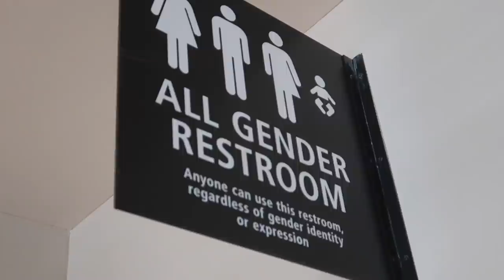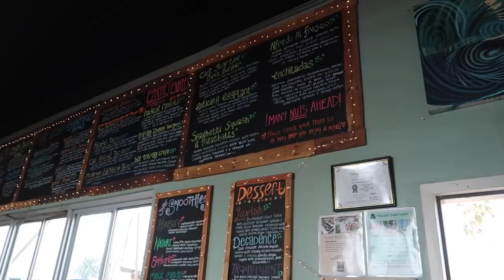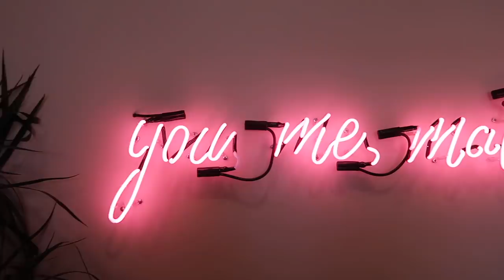FINALLY MEETING FOR THE FIRST TIME!